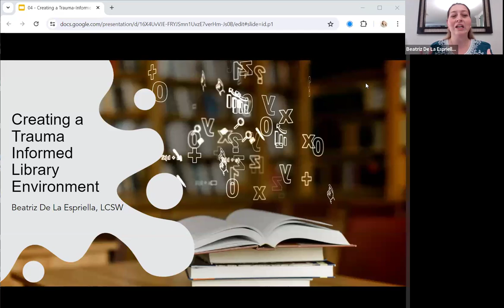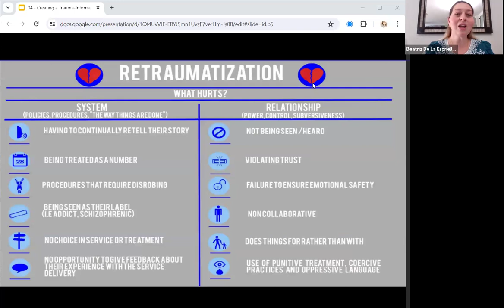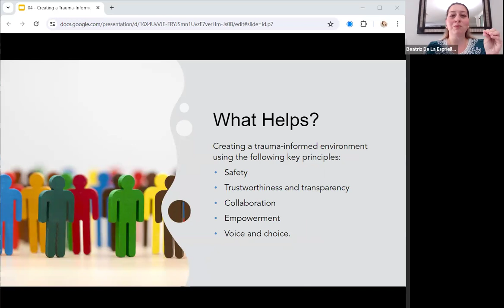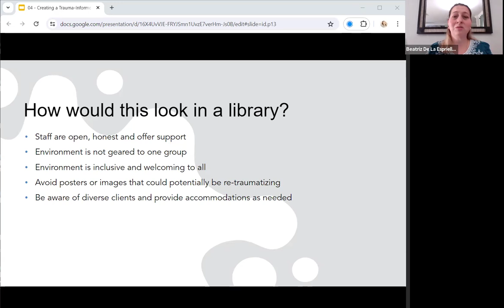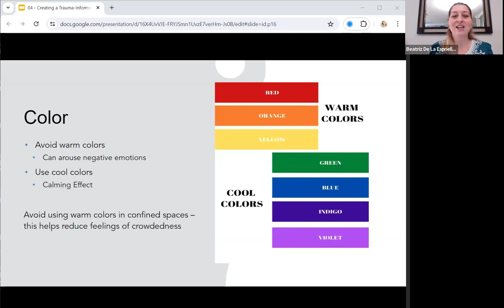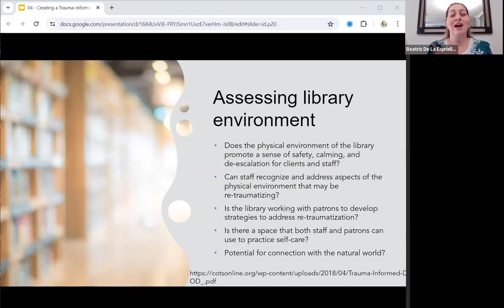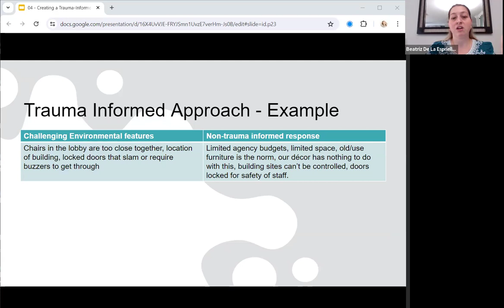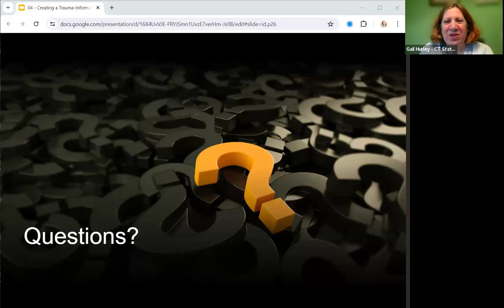GELS: Creating a Trauma Informed Library Environment with Beatriz De La Espriella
In this webinar, we will unravel what creating a trauma-informed library environment looks like. Participants will be able to identify potential triggers within library spaces and discuss strategies for minimizing their impact. This webinar will focus on creating physical spaces conducive to emotional safety and well-being, including the role of signage, layout, and visual elements. Through interactive discussions and activities, participants will develop a comprehensive plan that will assess their library’s environment, address any changes needed and develop staff training programs that recognize and respond to trauma triggers.